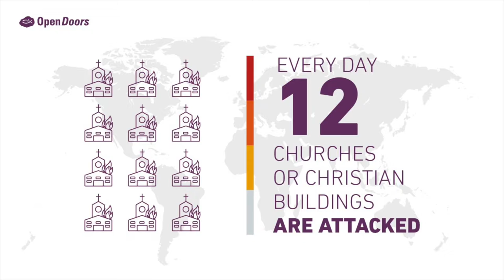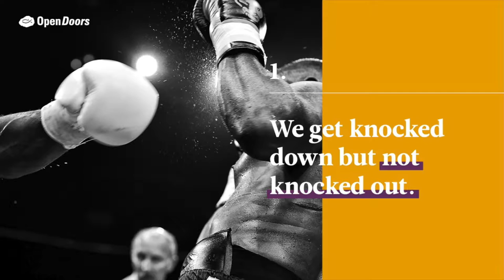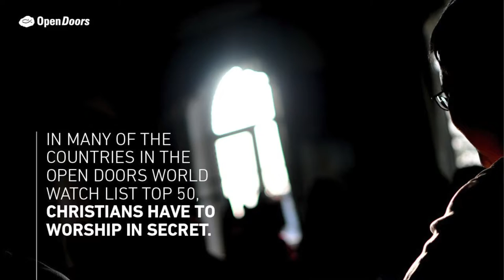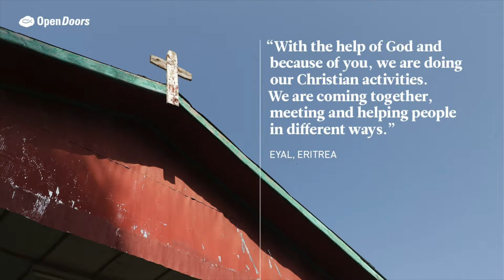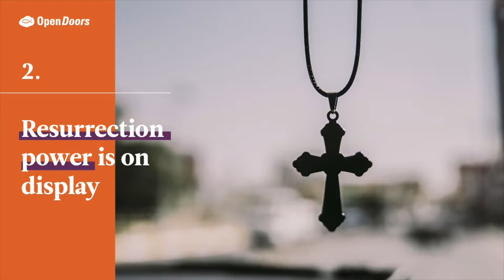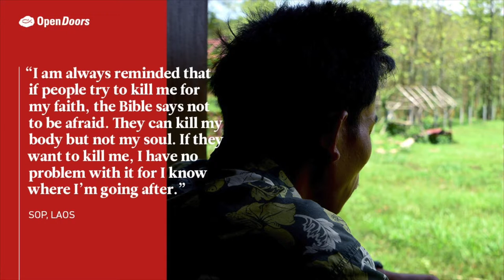The Persecuted Church - Guest Speaker Emma Worrall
Our Month of Prayer draws to a close as we welcome Emma Worrall from Open Doors UK. She shares some things we can learn from Christian round the world facing persecution for their faith.
Speaker : Emma Worrall
From : Sunday 31st Jan 2021